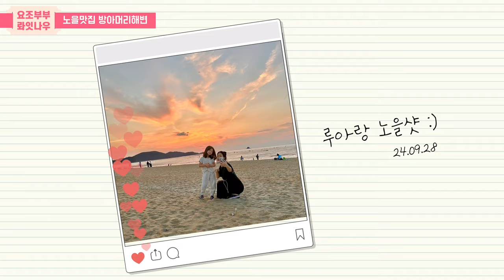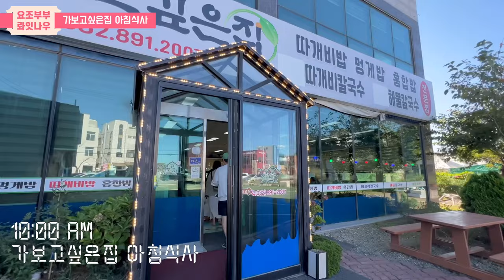아이랑 대부도 1박 2일 여행 : 방아머리해변 🏖 갯벌체험 🐚 광란의 불꽃놀이 🧨 동춘서커스🎪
아이랑 대부도 1박 2일 여행
루아와 친구가족과 함께한 1박2일 대부도여행!
꽉차게 놀고 먹은 즐거운 여행 VLOG

00:00 인트로
00:36 대부도로 출발
01:15 방아머리해변 갯벌체험
05:12 방아머리해변 해수욕
06:44 장보기 & 종합어시장
08:26 1차 저녁 BBQ
08:44 해변 노을 감상
10:12 2차 저녁 해산물파티
11:21 광란의 불꽃놀이
12:56 가보고싶은집 아침식사
13:27 동춘서커스 관람
14:41 함초소금빵 & 굿바이